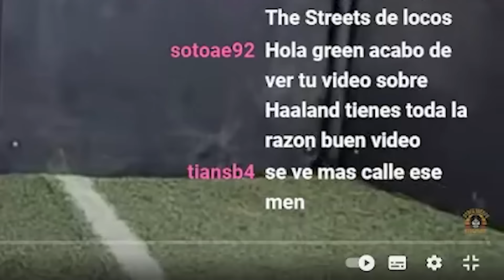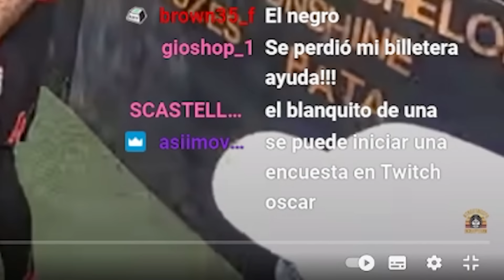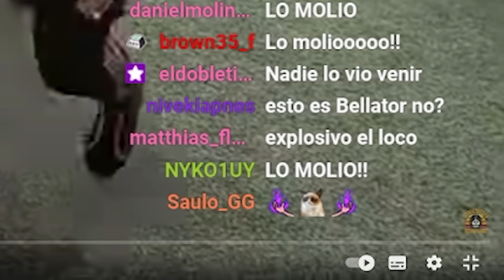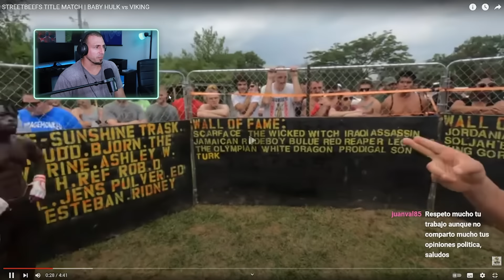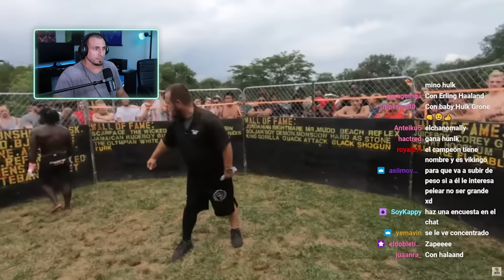Las PELEAS de MMA MÁS LOCAS | GREEN FITS REACCIONA